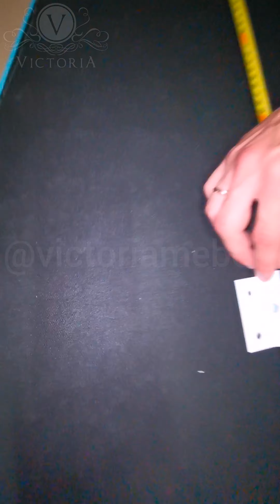Инструкция по сборке педикюрного кресла от VICTORIA мебель для салонов